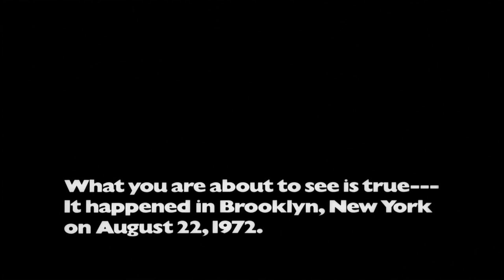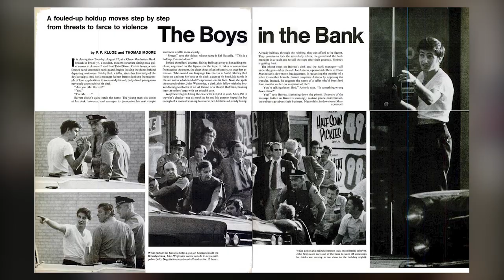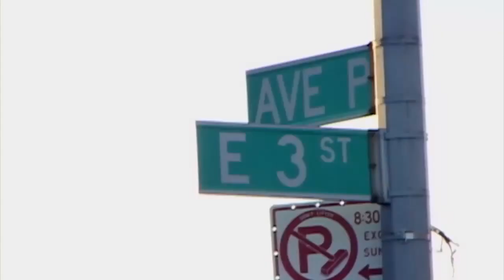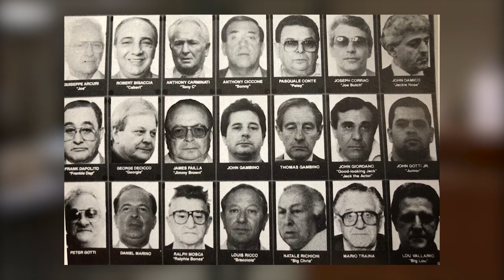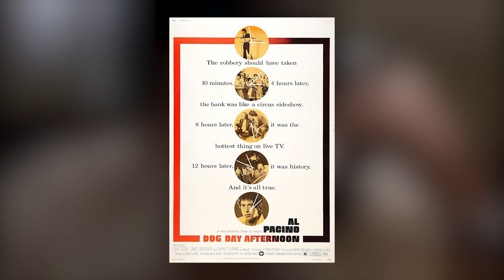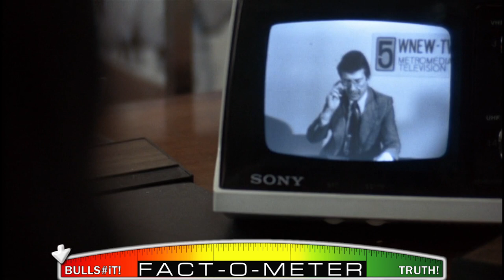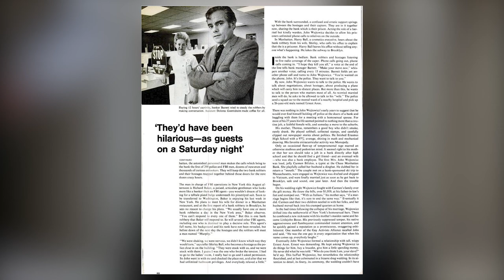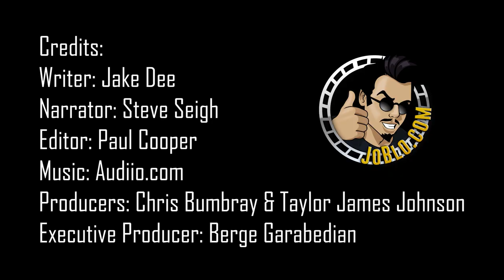WTF Really Happened to Dog Day Afternoon?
When it comes to the all-time craziest and most unbelievable true stories ever committed to celluloid, Sidney Lumet’s Dog Day Afternoon (starring Al Pacino and the late, great John Cazale) tops the list. Ripped right from the headlines, the stranger-than-fiction true-crime story about three men attempting to rob a bank during broad daylight in the dead of summer in New York - only to become a grueling 14-hour hostage situation and high-profile media circus - will forever live in infamy due to how incredibly outlandish the details are. While the names of the primary players have been changed for the big-screen adaption, and while many fascinating tidbits about the case were slightly altered or omitted from the final film, the overwhelming majority of what transpires in Dog Day Afternoon really happened on one sweltering summer day in August 1972. Come closer y’all, it’s time to separate the wheat from the chaff and find out What The F*ck Really Happened to Dog Day Afternoon!